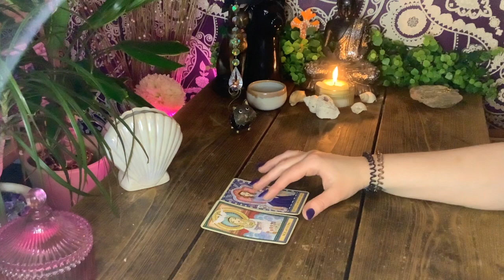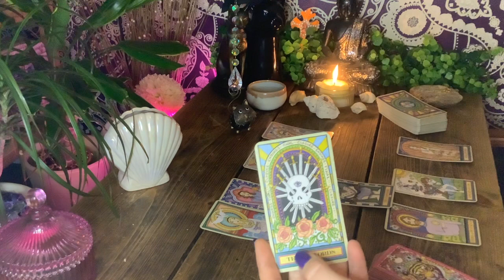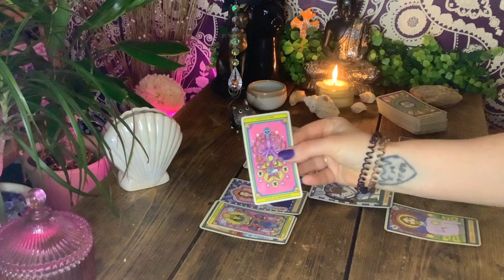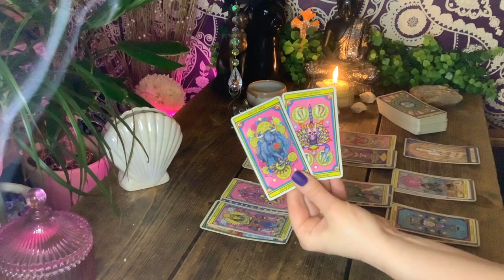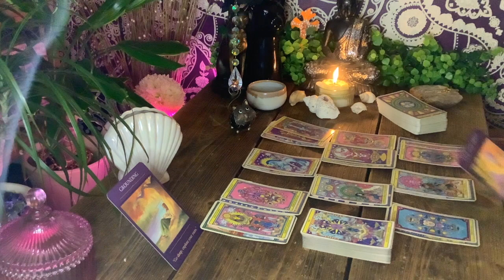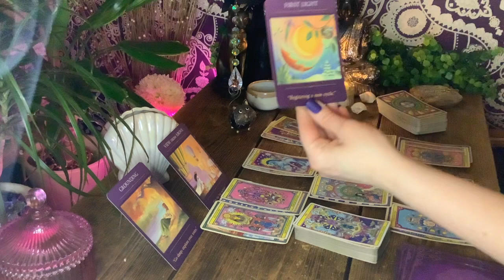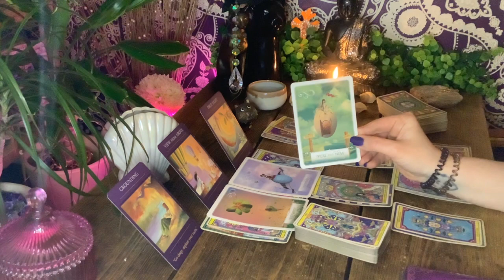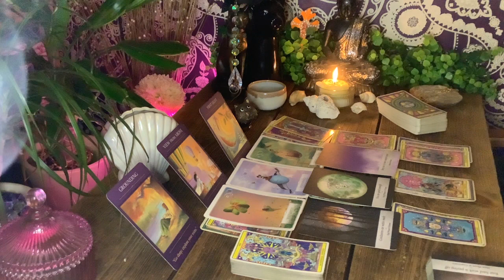“KNOWING THYSELF” AS A SACRED DIVINE BEING FROM ROOT TO CROWN! 👑👽🦄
👁🎞👁  I like to wander all over the Cosmic Stage & look into stories from all over the Airwaves - Love, Spiritual Progress and any information the Divine feels is important on our shared journey through life.

Tarot is a beautiful divination tool but there is another use for tarot - it gives us the Sacred Keys to guide us through creating our own reality and to come into our own personal power.. If you are curious about the Occult usage of the Keys of the Tarot please see below 👇 you could be an Initiate…

🌟Decks Used🌟

🖤To the Initiates🖤
I will be creating another platform so we can delve deeper into the Occult/Metaphysics/Spiritual Fabric of Reality.

🗺️ I come from a nomadic bloodline and have my roots in Ancient Persia, North Africa & India and my Tuareg ancestors are the only tribe of people to ever be able to harmonise and thrive in the Sahara Desert. I am also naturally aligned with Universal Law due to the Pagan mix & Romani influence. The Magic is in my blood and in my Multidimensional Spirit 🫧